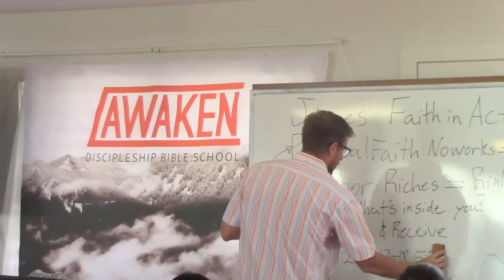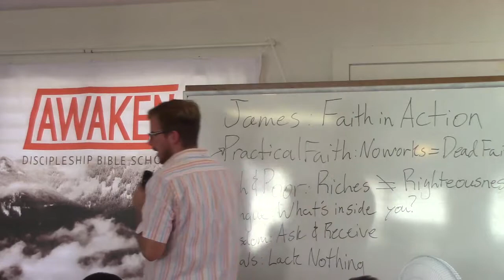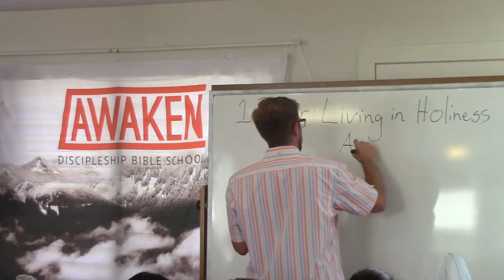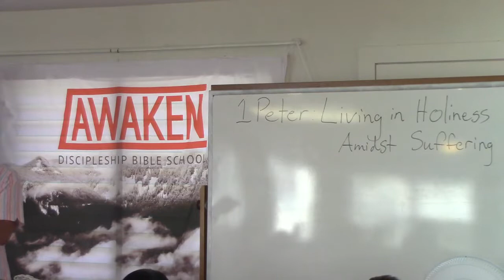School 01 Week 09 Day 5 Hr 2